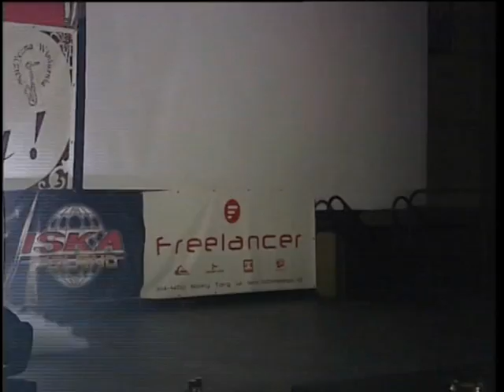Igor Kukurydzak vs Yahya Gulay - ćwierćfinał turnieju w Nowym Targu